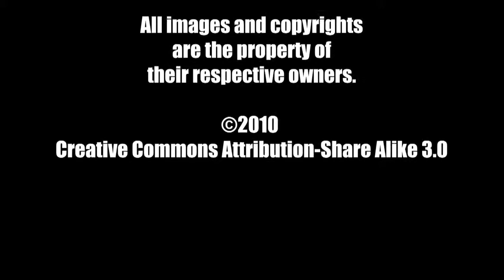MacGuffin Film Podcast - The Karate Kid review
Spencer and Brandi debate the quality of the remake of The Karate Kid starring Jaden Smith.